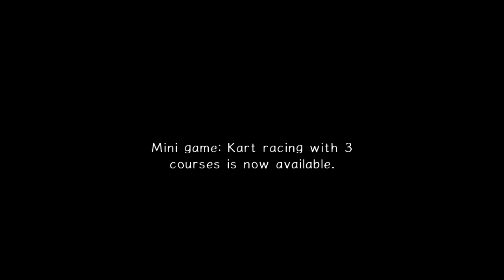Let's Play: Sonic Adventure 2 Battle #4 (Hero Story)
Episode 4 of my Sonic Adventure 2 Battle Let's Play.

This episode i go mining and racing, yes this is still Sonic :P